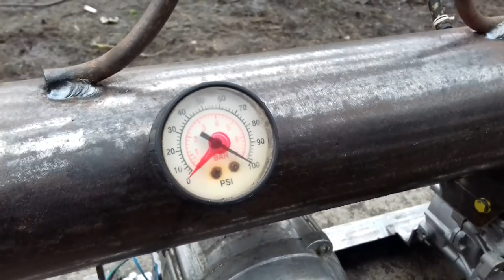Making air compressor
Homemade air compressor. Used a washing machine motor, and a broken two-stroke trimmer motor.